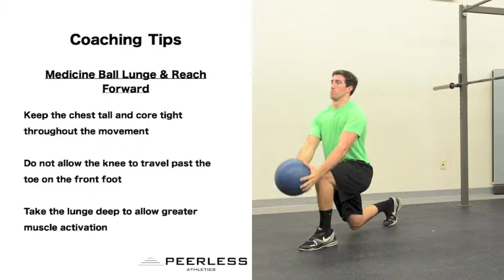351. Medicine Ball Lunge & Reach Forward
Medicine Ball Lunge & Reach Forward